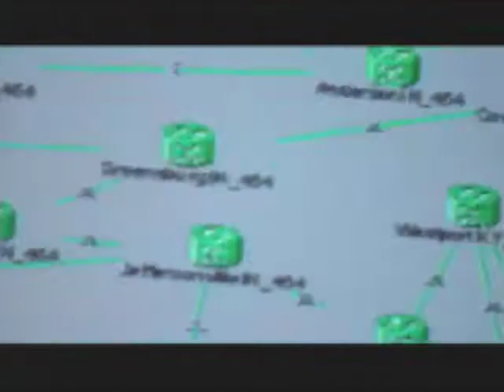It's Another Day: Phone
It's another day at Insight Communications